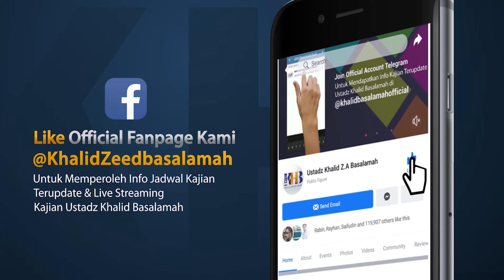Dosa-Dosa Besar #135 – Gembira Dalam Kemaksiatan – Khalid Basalamah